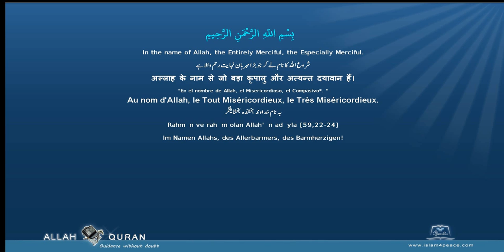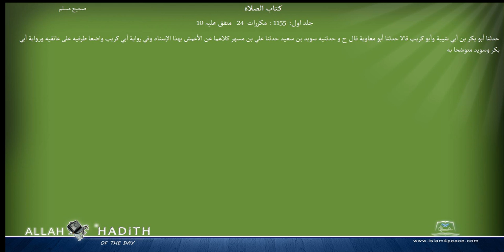Sahih Muslim Arabic صحیح مسلم 005 كتاب الصلاة